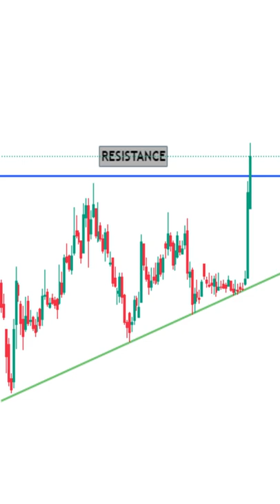SWING TRADING || AEGIS LOGISTICS || KEEP ON RADAR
DAILY TIMEFRAME...POTENTIAL STOCK...